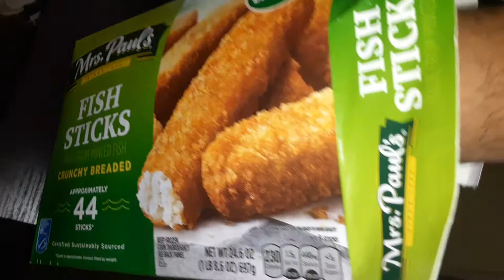baking ms Paul's fish sticks